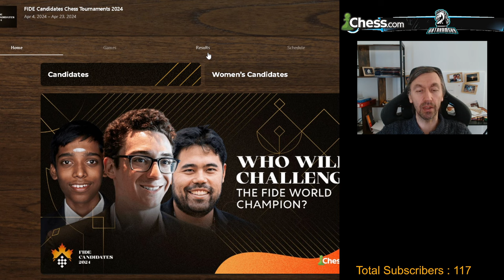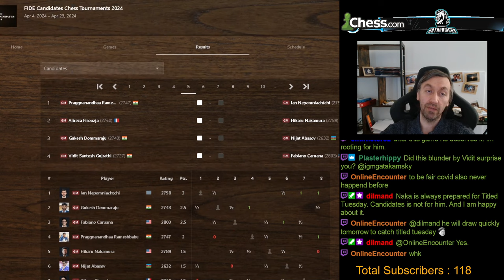Candidates R4 Recap. Predictions for R5.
Gata "FFL" Kamsky Chess + Gaming Channel.  Candidates R4 recap for youtube. Predictions for R5.